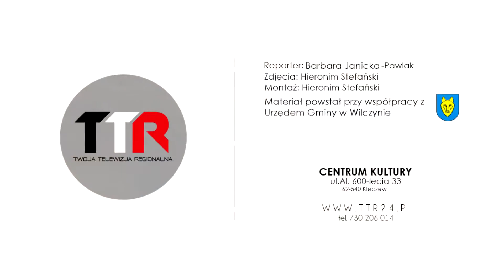Ustalili diety radnych | TTR24.pl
Wczoraj odbyła się III sesja rady w Wilczynie na której ustalano wysokość diet radnych. Co do tego radni byli zgodni. Przewodnicząca rady otrzymywać będzie dietę w wysokości  1324 złotych, wiceprzewodniczący po 850 złotych. Taką samą dietę będą również otrzymywać przewodniczący komisji: skarg wniosków i petycji oraz komisji rewizyjnej. Pozostali przewodniczący oraz radni otrzymają dietę w wysokości 800 złotych. Uchwała w tej sprawie została podjęta jednogłośnie.